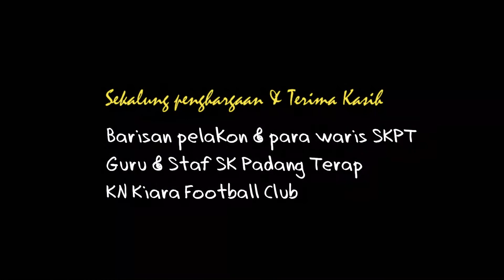The making of Jangan Tapau Cita citaku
Jangan Tapau Cita-citaku

Lakonan :
Muhammad Hajid bin Khairi (Hajid)
Azriel Zafran bin Aziyusnizam (Azriel)
Muhammad Danish Iqram bin Shahril (Danish)
En Mohamed Faisal bin Abdullah (Coach)

Skrip, Suntingan & Arahan oleh : Mohamed Faisal bin Abdullah
Pen. Pengarah : Norlida bt Ibrahim

SEKOLAH KEBANGSAAN PADANG TERAP